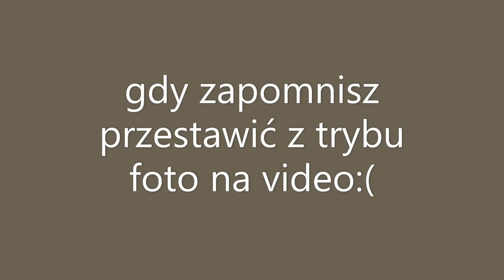2 tygodnie z lasu -pusto się robi:(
Dobre miejscówki opustoszały, jakby zwierząt nie było:(na jednej kamerce nagrał się leśniczy, pomachał z uśmiechem i poszedł:).muszę poszukać innych miejsc, coraz dalej muszę jeździć ,czas pomyśleć o dobrym rowerze bo na składaku się nie da.